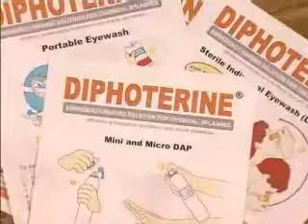Under Cover Copper (3 of 6)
Using secret cameras, an experienced policewoman spent four months undercover while serving as a police officer to conduct this revelatory investigation. Gaining unprecedented behind-the-scenes access to officers, her secretly-filmed footage unmasks a disturbing lack of respect and care for members of the public and incidences of dereliction of duty.